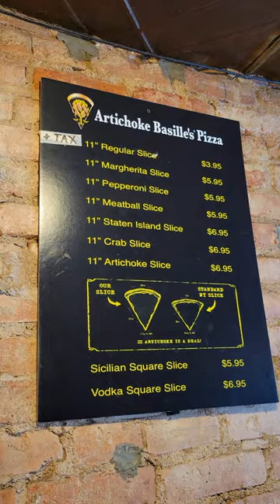Eating Huge Crab and Artichoke Pizza at Artichoke Basille’s. NYC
I eat at and review the pizza from the East Village location of Artichoke Basille’s in New York City. I first enjoy a margherita slice and then I try the crab pizza. Finally, I ate their signature artichoke pizza. The slices at Artichoke are much larger than average and they have affordable prices.